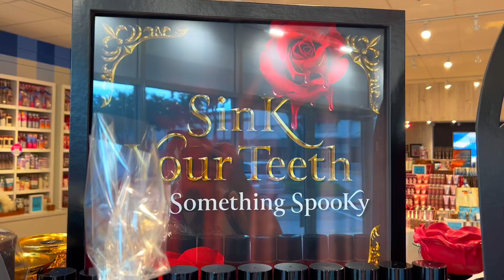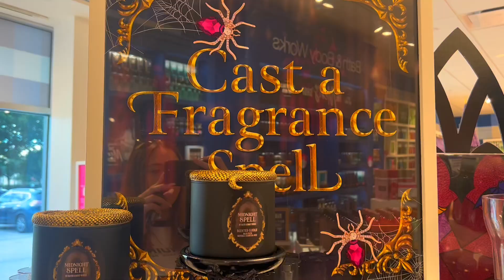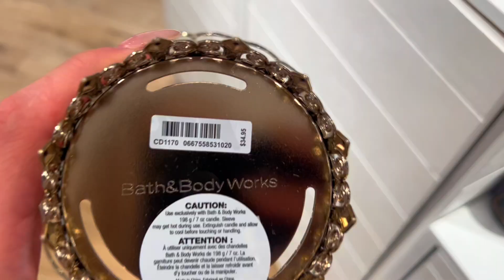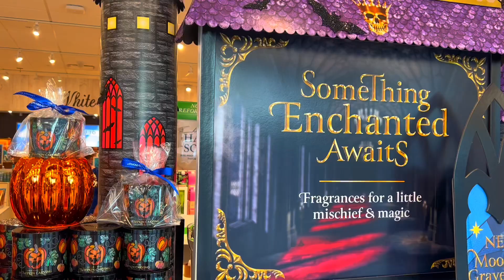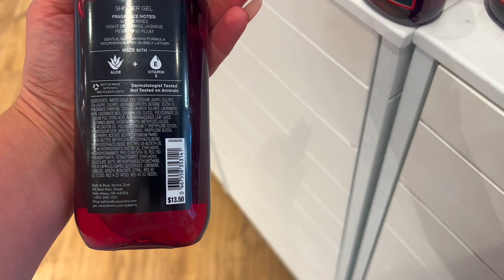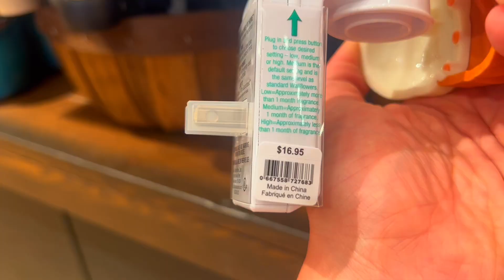🦇BATH & BODY WORKS HALLOWEEN 🎃 COLLECTION 2023 ORLANDO, FLORIDA🌴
Come with me and check out Bath and Body Works new Halloween Collection. Take a look at the prices, quality and unique Halloween decor. This is my favorite time of the year, SPOOKY SZN and I'm happy to bring you along this Halloween decor hunt and share with you what we have here in Orlando, Florida.